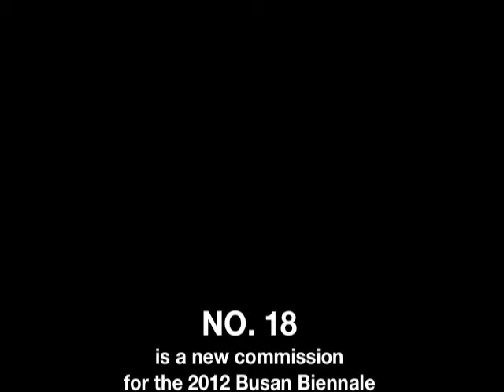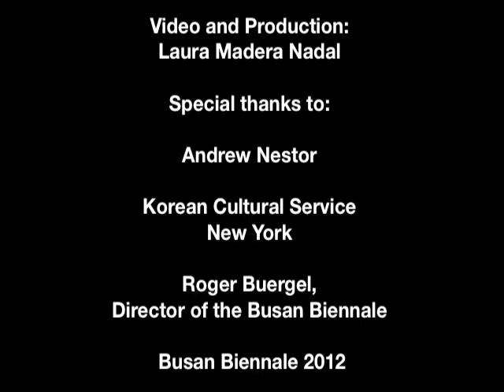Busan Biennale 2012—No. 18: What is Korean? Mary Ellen Carroll Interviews Andrew Nestor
This interview is with Andrew Nestor, the publicity manager at Korean Cultural Service New York.

Special thanks to: Andrew Nestor, Korean Cultural Service New York, Roger Buergel, Director of the Busan Biennale, Busan Biennale 2012, The Learning Council for No. 18